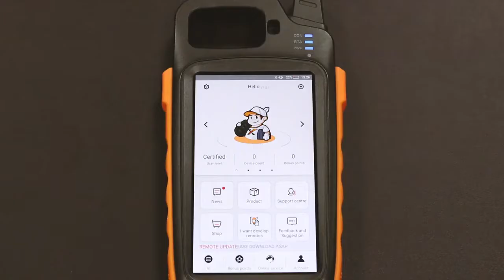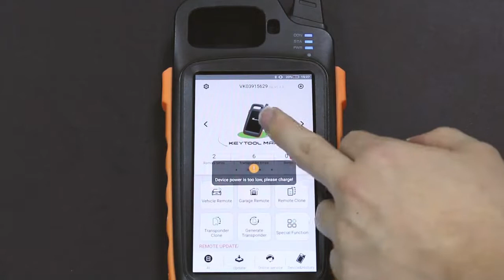How to Set Up a Password on Xhorse VVDI Key Tool Max?